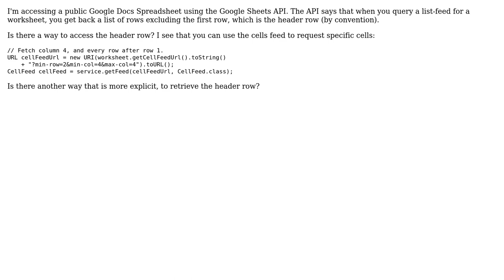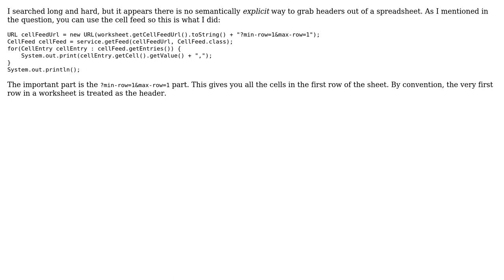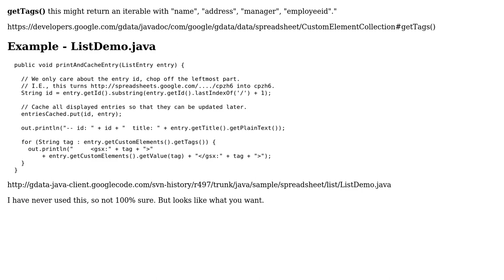Querying/Accessing/Retrieving Header row in Google Spreadsheet (2 Solutions!!)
Querying/Accessing/Retrieving Header row in Google Spreadsheet

With thanks & praise to God, and with thanks to the many people who have made this project possible! | Content (except music & images) licensed under CC BY-SA | Music | Images & others | With thanks to user Vivin Paliath user eddyparkinson and the Stack Exchange Network Trademarks are property of their respective owners. You are responsible for your own actions.